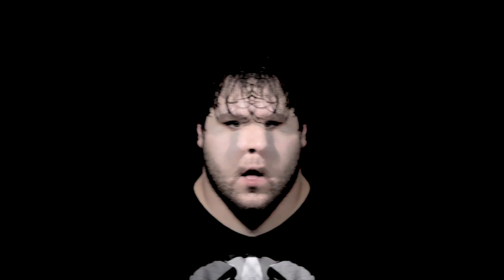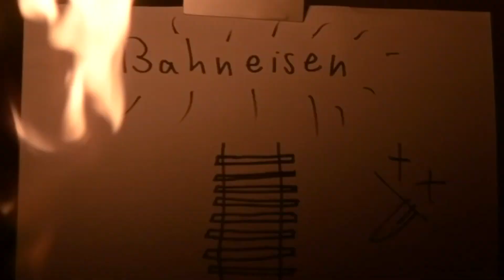Bahneisen feat. @Worgram (Official [EPIC] Video)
Hello we made a song!

Be sure to follow us for more [epic] content.

FOR ALL THE NERDS:
Signal chain:
Ibanez RGAIX6FM -Maxon OD808 - EVH 5153 LBX 2 - Two notes captor - Focusrite 2i4 - IR Loader with Custom Recto Cab.
Drums: GGD P4
Bass: The Inferno Bass by Impact Studio
Everything recorded and mixed in cubase.

All music recorded and composed by Adri bw!!